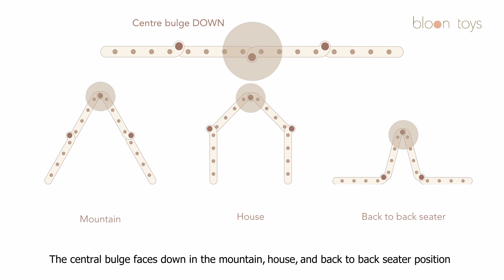Bloon Pikler MAX - Making a Bridge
How to set up your transformable Bloon Pikler MAX as a 'House'